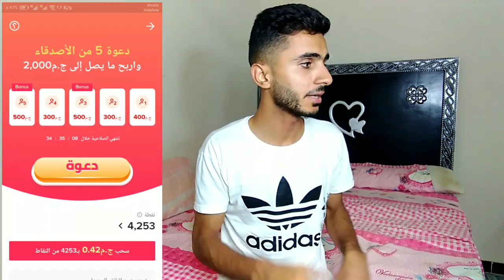مشاكل خطأ في السحب وجاري السحب | مهمات الدعوات مابتحسبش |مكافأت التيك توك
كود الهدايا
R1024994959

كيف تجنى الارباح من التيك توكارباح التيك حل مشكلة سحب الرصيد من التيك توك | مكافأت التيك توك
كيفيه سحب فلوس من التيك توك
ارباح التيك توك

كيف تجنى الارباح من التيك توك
طريقه ارسال الدعوه في التيك توك

تيك توك
هل التيك توك مربحطريقة الحصول علي اكثر من 5000ج